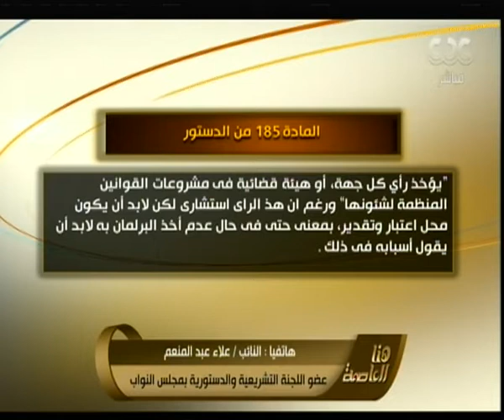هنا العاصمة |‎‫ ‎‎‫‎قمة مصرية بحرينية | الجزء 1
حلقة هنا العاصمة - لقاء مع البابا تواضروس الثاني ‬| حلقة 27 مارس 2017